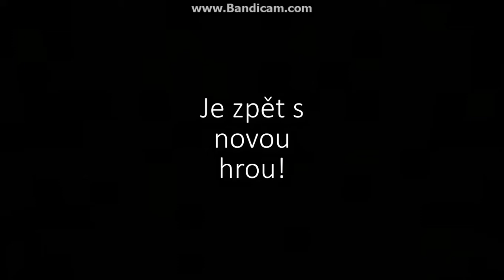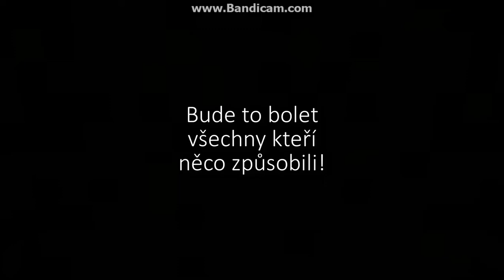JigSaw 2 (Trailer) (Minecraft Horror Film)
Toto je inspirovaný Horrorový film filmem JigSaw a Saw. Doufáme že se vám celý film bude líbit a že si ho užijete s popcornem na gauči.. :D

Toto je zatím největší projekt na mém kanále! :D